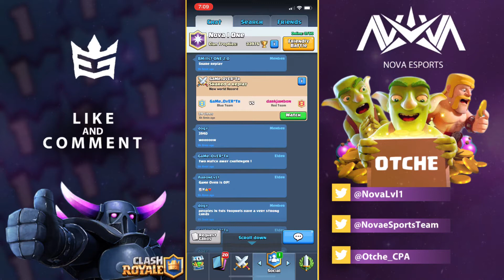LEVEL 1 WORLD RECORD 3,940 | Nova One | Clash Royale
This is my 2nd EVER YT Video! GameOver*Tr is getting very close to 4,000🏆 This was another World Record Match. I also talk about the Nova | One community & introduce our feeders.

Nova | One - @NovaLvl1
Otche - @Otche_CPA

*Shownotes*
Overlay Design Credit:
Ayoub | Nova Creators

Specs:
Device - iPhone X
Merging Overlay and Recording - Cute CUT ($6)
Thumbnail: Phonto (font = supercell-magic)